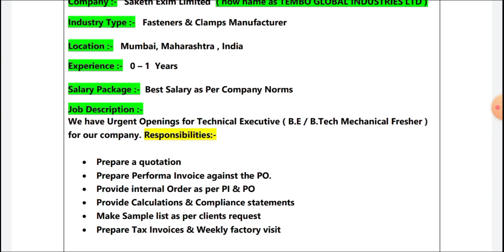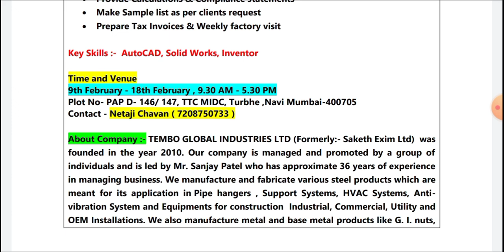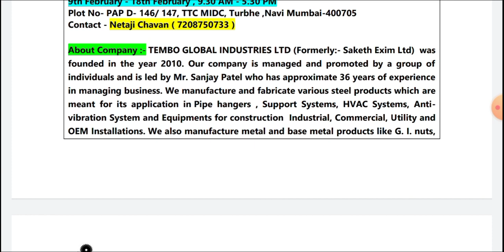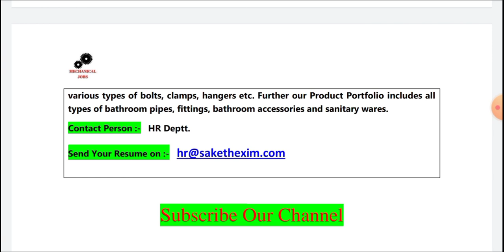Hiring for B.Tech Fresher Mechanical Engineers I Multiple Vacancies in Reputed Steel Products Manuf.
Title :- Hiring for B.Tech Fresher Mechanical Engineers I Multiple Vacancies in Reputed Steel Products Manuf.